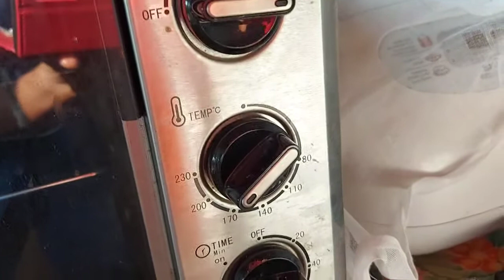Apple pie by Laphad kitchen 😋